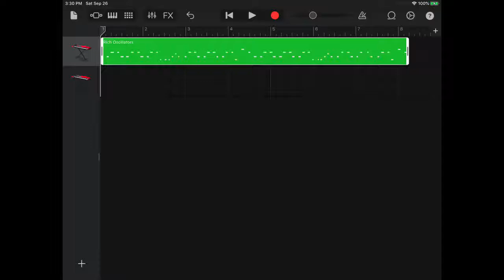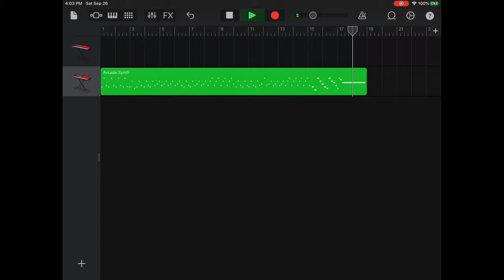Scott Cawthon Garage Band (FNaF World)